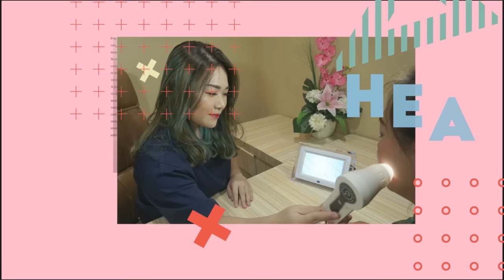CARA MENGHILANGKAN FLEK HITAM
Referensi Produk Aman dan BPOM untuk Menghilangkan Flek Hitam